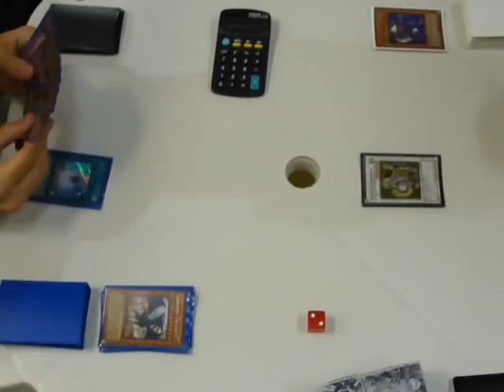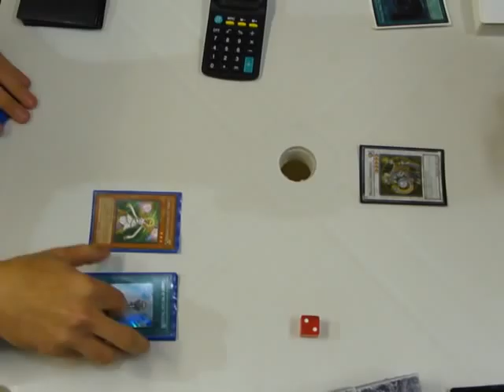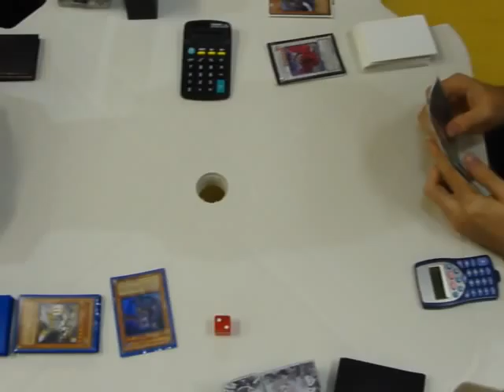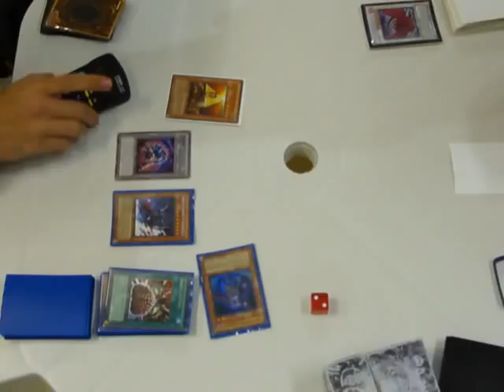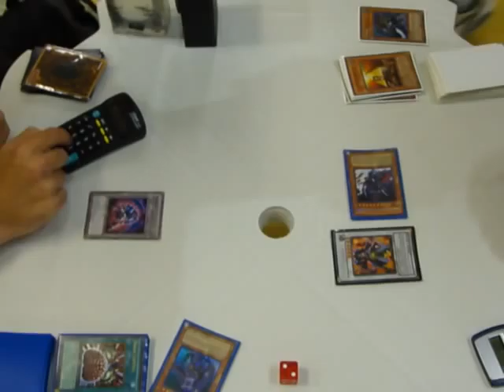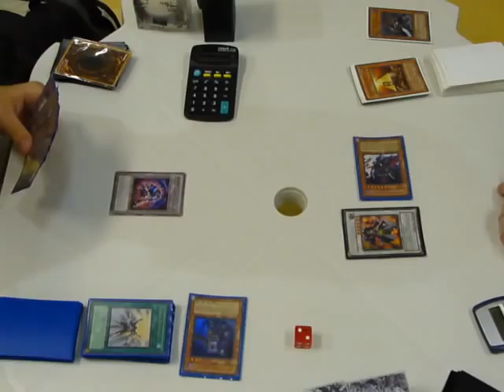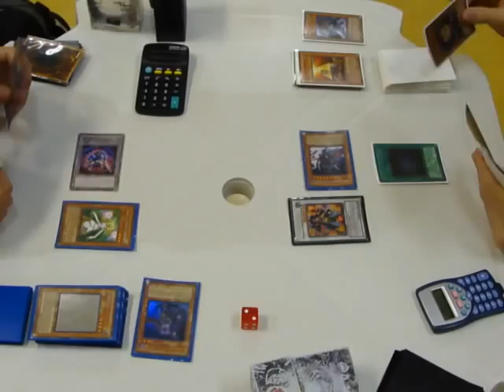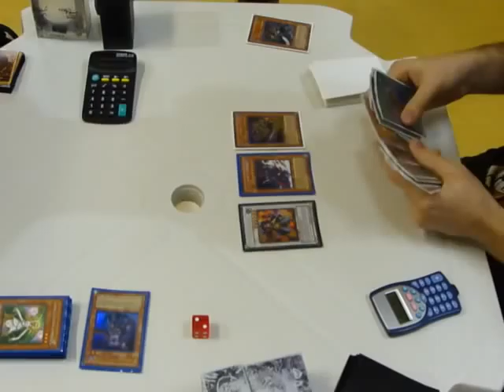Torneio281109Semi1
Halisson (Synchro Unded) x Jairo (Twilight)
Primeiro duelo da semi-final do XI Torneio de Yu-Gi-Oh em Joinville-SC (28/11/09)